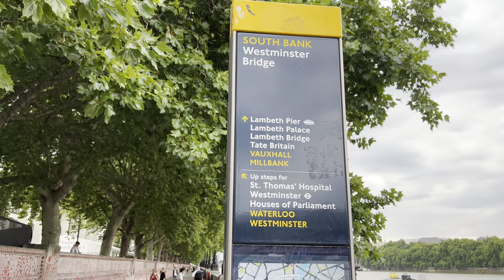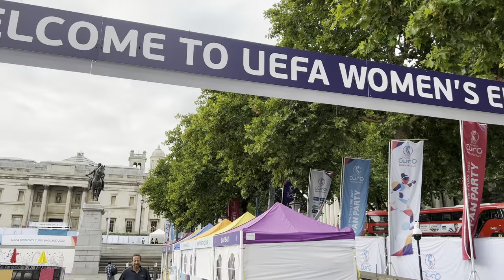London Summer Streets Walk, 284 years Old Westminster Bridge to Soho Risqué Vibes Buzzing Streets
Helloo everyone, welcome to London Summer Walk in Central London.
It's a Beautiful Summer Day, Walk with me From Westminster
Bridge, South Bank to Busy Dinning Streets of Soho...! This Historic Bridge was opened in 1750, about 272 years ago, London is an experiences you must have in your Lifetime...!

Westminster Bridge, Trafalgar Square, Leicester Square,
Piccadilly Circus, China Town, Soho Streets...!

[ 👉 Walking TimeStamps ]
00:00  - - Highlights
01:35  - - Central London Summer Holiday Streets Walk

Copyright @Historian Walker